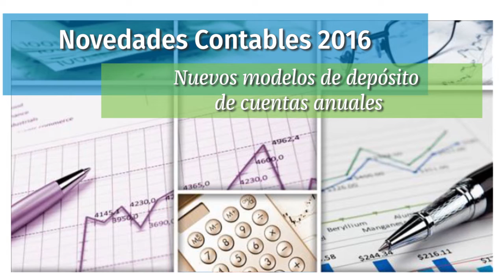Nuevos modelos de depósito de cuentas anuales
Conozca las modificaciones aprobadas en los modelos de presentación de las cuentas anuales en el Registro Mercantil